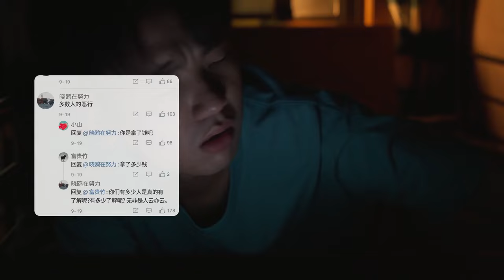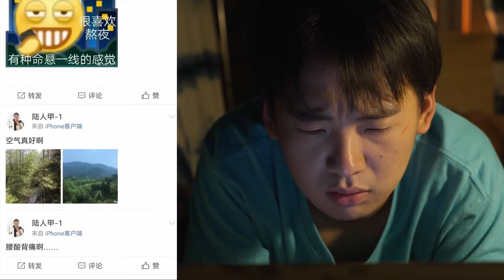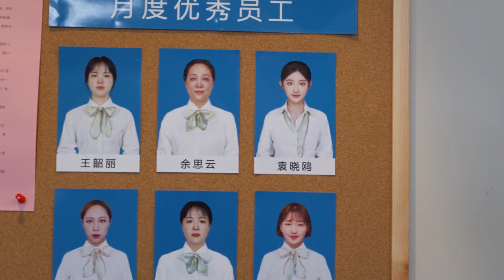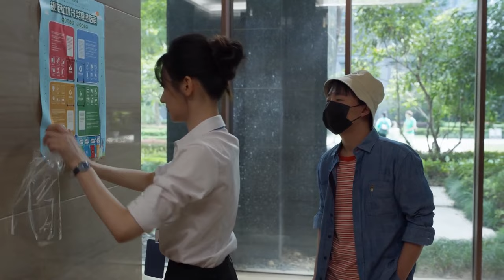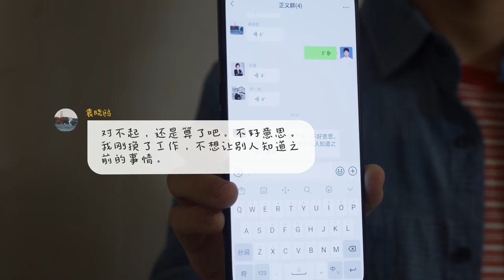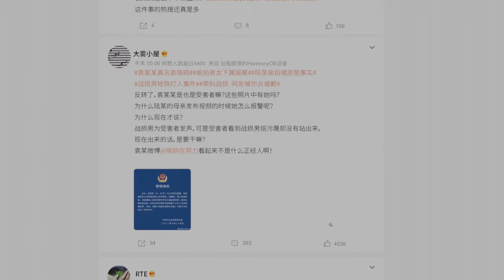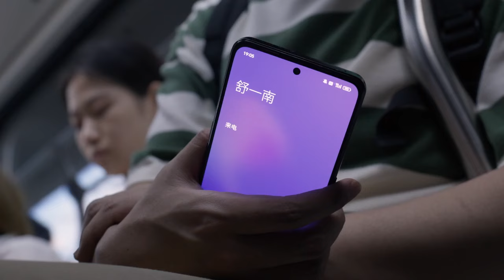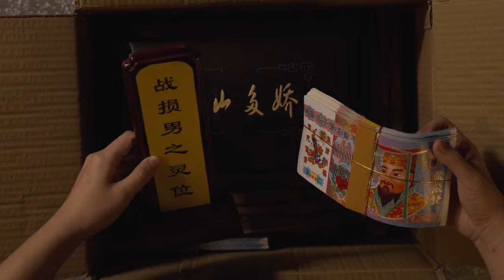【ENG SUB】Full Movie丨Episode 06丨The Road to Ordinary丨平凡之路丨Ping Fan Zhi Lu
★ It's an inspirational story. Led by experienced seniors in the industry, a group of youngsters who just get their careers started is growing up side by side and finally exceeds themselves with their firm belief by learning from one another. In the end, they not only make a leap in their ability to work but also relearn the multiple meanings of ordinary life.

【ENG SUB】Full Movie丨The Road to Ordinary丨平凡之路丨Rookie in the workplace丨Guo Qi Lin, Gina Jin, Zhu Zhu
📢 Broadcast time: One Episode per day
📢 Main Cast: Guo Qi Lin, Gina Jin, Zhu Zhu, Yan Zi Dong,  Li Nai Wen, Zhang Zi Xian, Niu Li